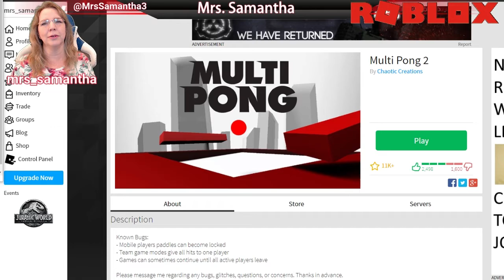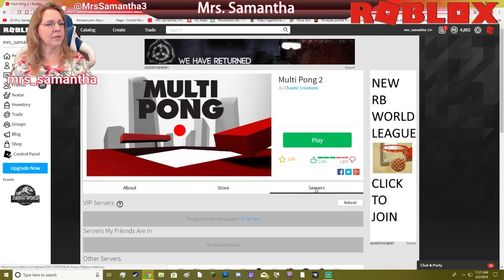Roblox Multi Pong 2 Mrs. Samantha Plays With Fans